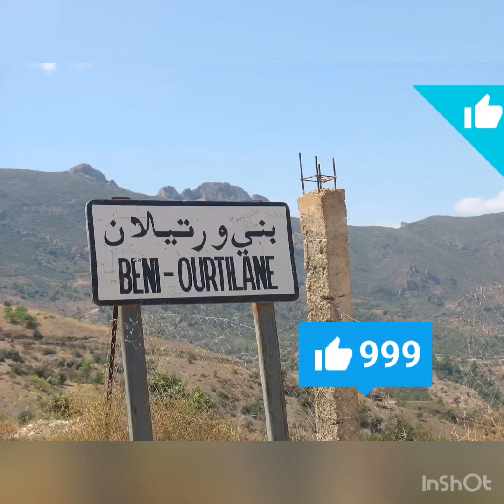La VRAIE recette du tikourbabine de la petite Kabylie 😵❤️الوصفة الأصلية لتكربابين القبائل الصغرى